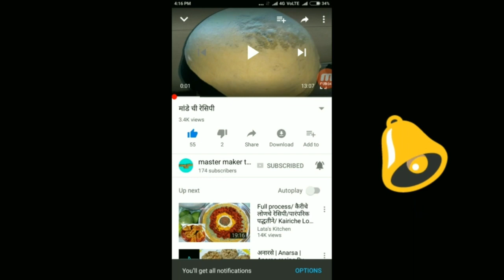बेसना ची गोड पोळी ची recipebesan poli in marathi recipe#cooking basen poli receipe#basen and jugree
beasn chi poli recipe
besan poli recipe easy in marathi

basen poli receipe#basen che goad poli receipe#food basenpoli mithi roti recipe#basen paratha#basenche puran poli receipe#basen laddoo recipe#basen maisur pak receipe#